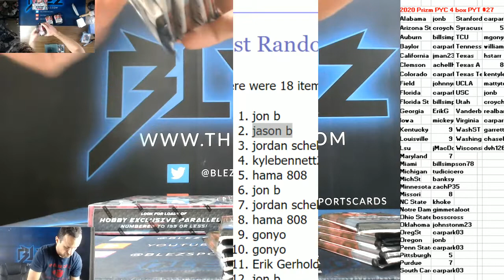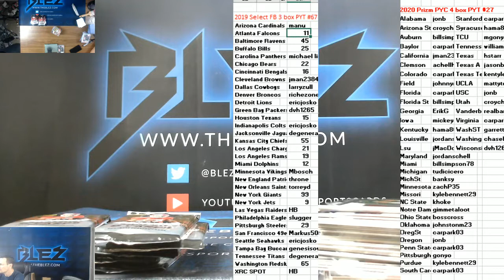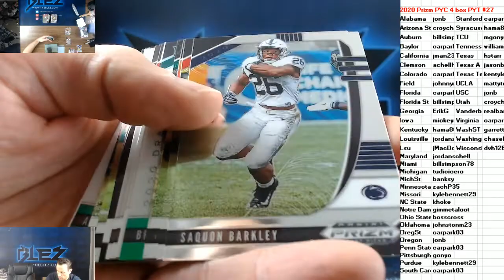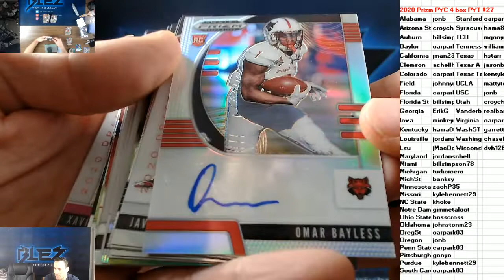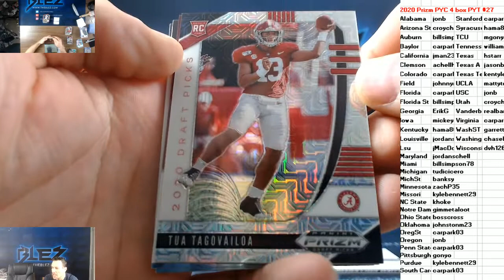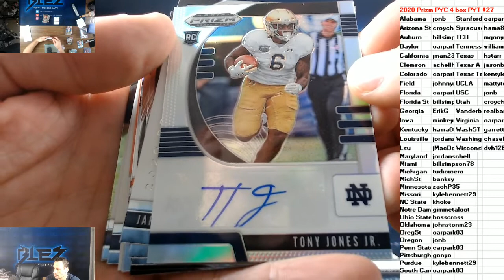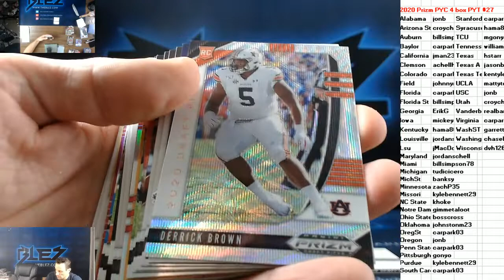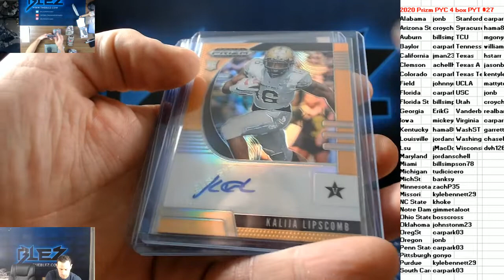2020 Prizm PYC 4 Box #27